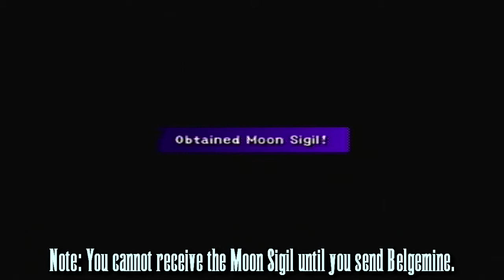Let's Play Final Fantasy X - Part 59 ½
After all those aeon battles, we claim the last optional aeon(s) in the entire game... and then proceed to fight them!